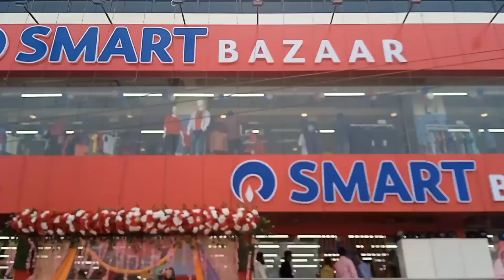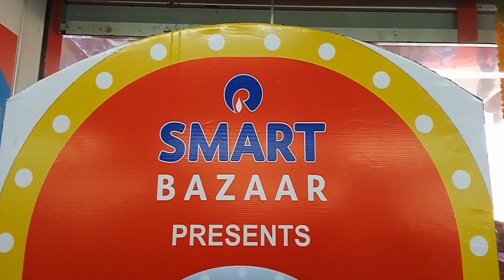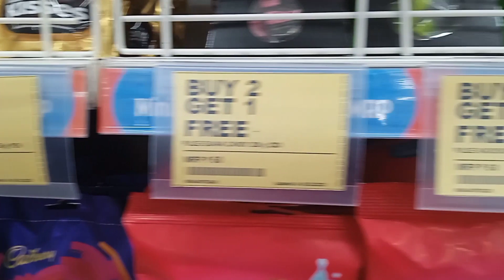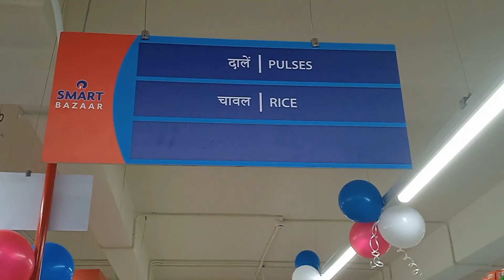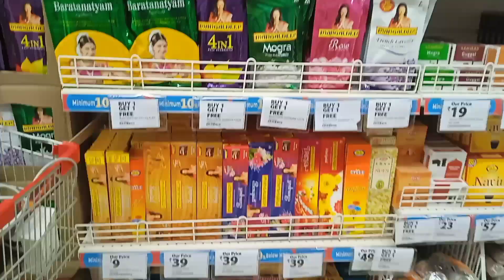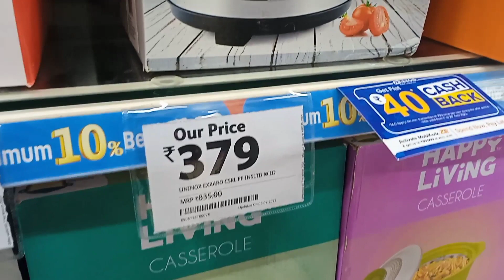Smart Bazaar Baliapur | Baliapur Smart Bazaar Video | Smart Bazaar Offers | Baliapur Market Video